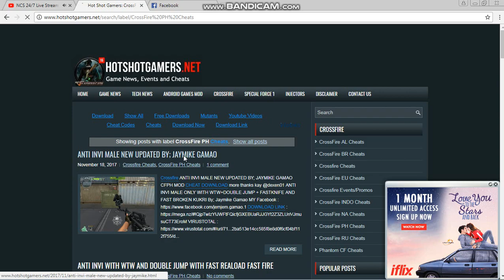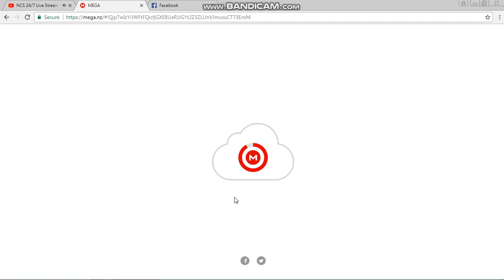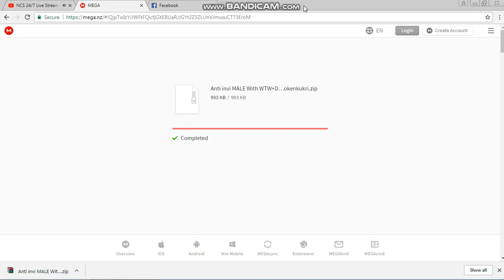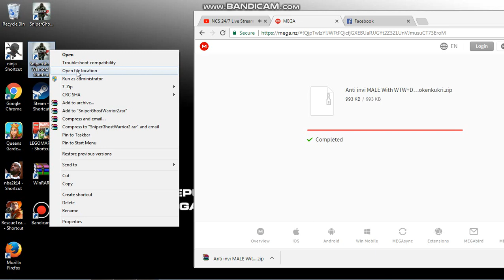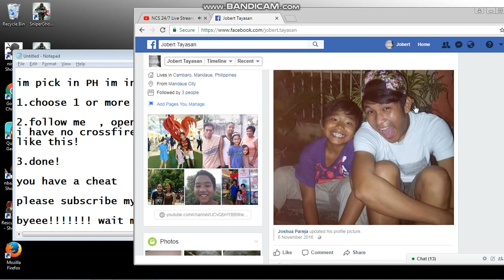how to cheat in crossfire any nation PH/EU/INDO/NA etc.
sorry i have a crossfire aplication